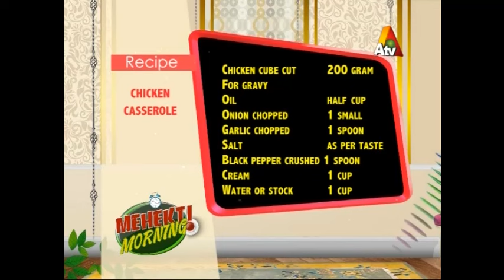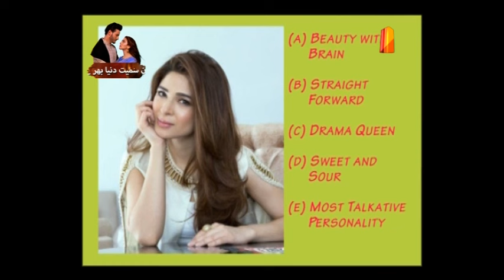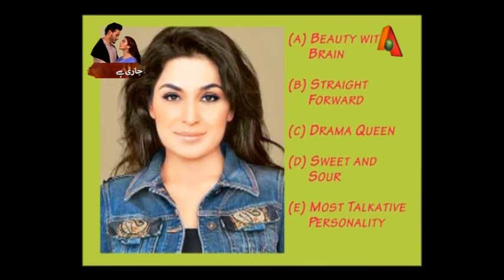Mehekti Morning | 13 Feburary 2017 | ATV| XA1